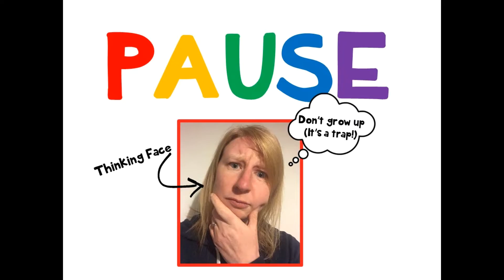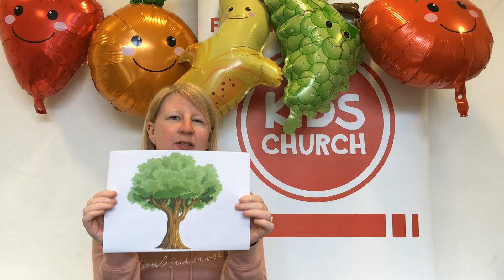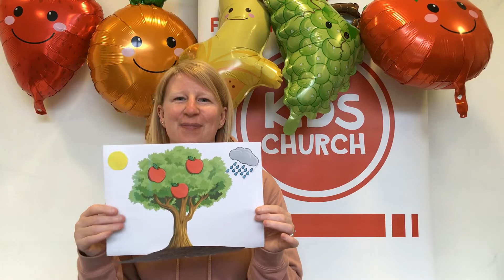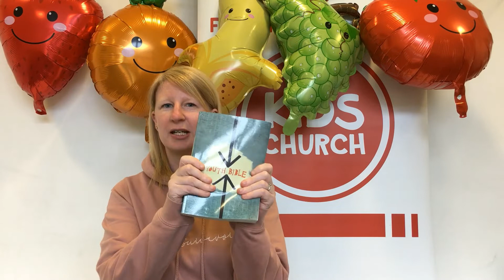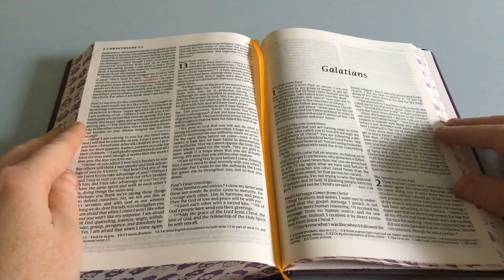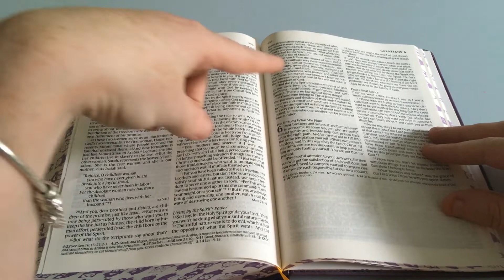Kids Church 14th June